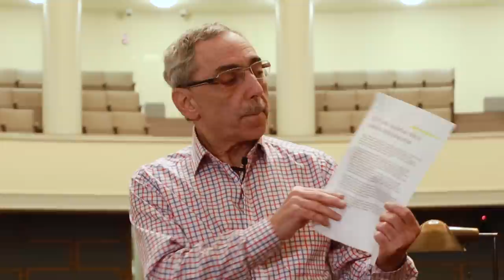BenTV: Vihreillä on molemmat jalat tukevasti ilmassa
Emma Kari leimasi aiemmin törkeäksi sopimuksen, jollaista Iiris Suomela nyt ehdottaa.